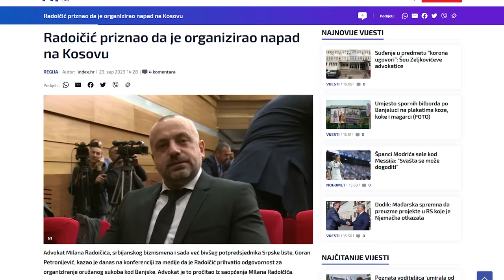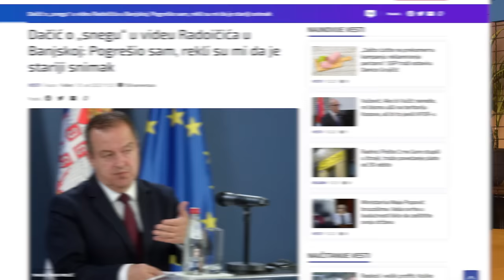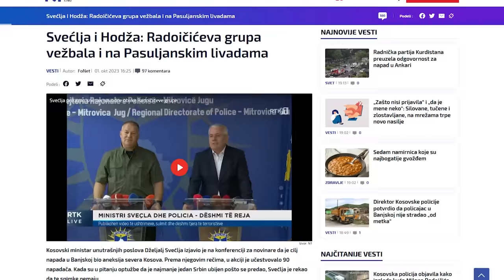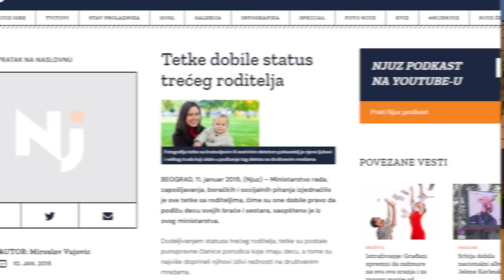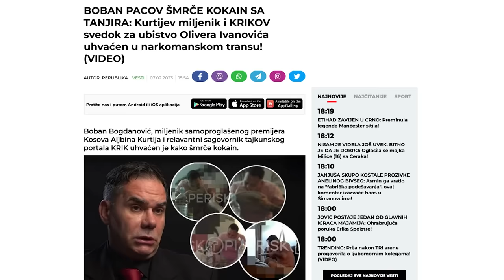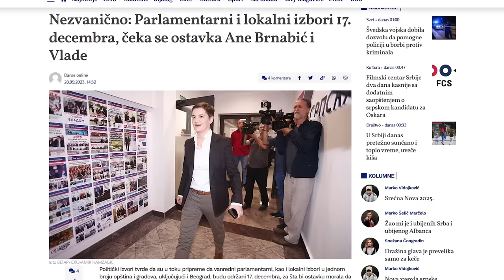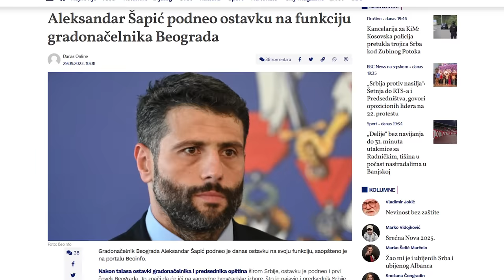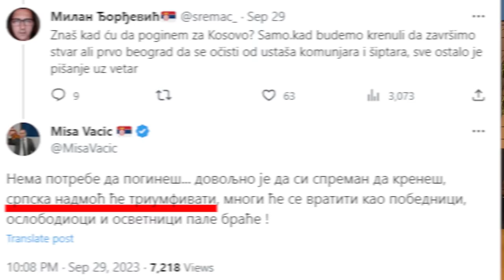I ko kaže da se patriotizam ne isplati? : Njuz Podkast 115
Posle najboljeg uvoda ikada, imaćete priliku da čujte da li se i koliko patriotizam isplati, šta se sada dešava na Kosovu i šta je "Dogovor". Osvrnuli smo se još malo na gostovanja predsednika Vučića na RTS-u i u UN. Pričali smo i o tome da li nas očekuju izbori i koja su naša predviđenja povodom dana održavanja istih. Tu je Miša Vacić, a i odgovaramo na vaše prozivke.

📸 Foto Milana Radoičića: FB Srpska lista

00:00 Najbolji uvod ikad
02:00 Gledaju nas svi, ali samo 2% nas podržava
04:00 Imamo Njuz majice (link u opisu)
10:00 Radoičić se izvinjava
20:08 Ljudi, hoćemo li mi sad da nadrljamo?
30:12 Lik koji se nikad nije odazvao u vojsku
35:55 Vučić na RTS-u
40:45 Ko je vođa Dogovora?
48:00 Vučić u UN
54:53 Da li idu izbori?
57:14 Ko vodi Beograd sada?
1:00:00 Miša Vacić na putu za Kosovo
1:13:00 Dan žalosti i kako smo mi opet nadrljali